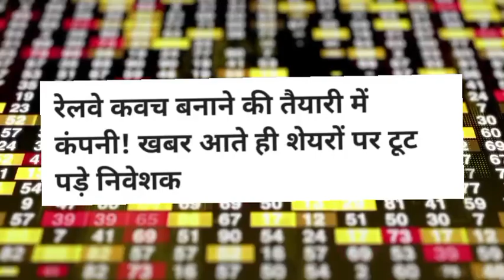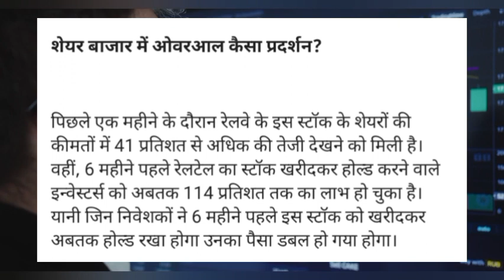Railtel Share news today! Railtel Share target! Railtel Share news